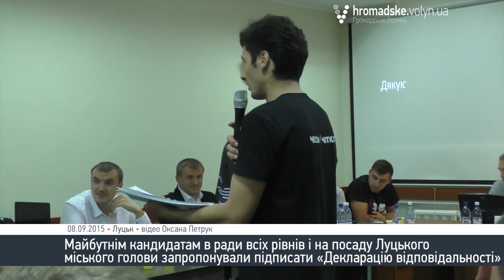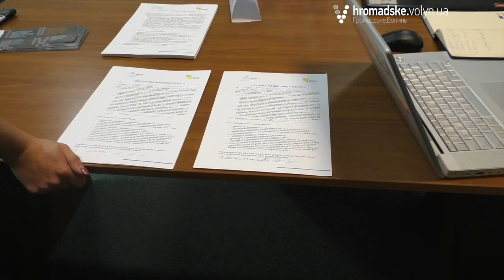Луцькі кандидати в депутати підписали «Декларацію відповідальності»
У Луцьку відбувся форум Всеукраїнського руху ЧЕСНО «Стеж за грошима». Зустріч активістів руху ЧЕСНО і волинських політиків відбулася 8 серпня.
Згідно з документом, до 01 жовтня 2015 р. кандидати повинні надати декларації про майно, доходи, витрати і зобов’язання фінансового характеру за 2014 р., а до 20 жовтня 2015 р. подати повний детальний фінансовий звіт про витрати на виборчу кампанію.